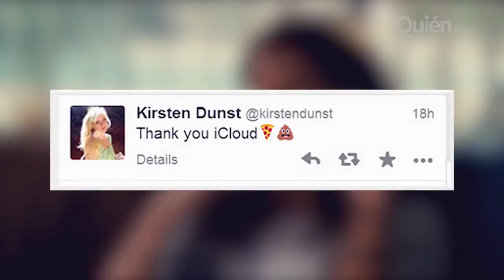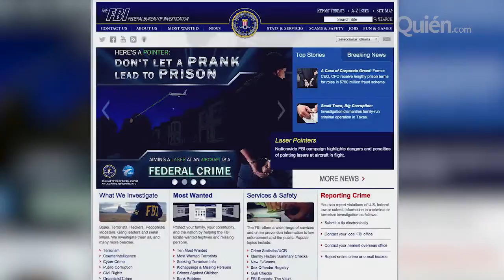Angelina: una novia original; ellas hablan sobre sus fotos filtradas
Se han publicado las fotos de la boda de Angelina y Brad y el protagonista fue el original vestido de novia; Kirsten Dunst y Ariana Grande hablan sobre sus fotos intimas filtradas; FBI investiga filtración de fotos